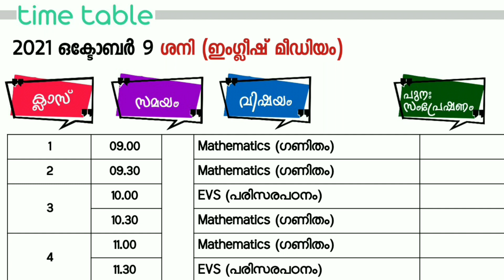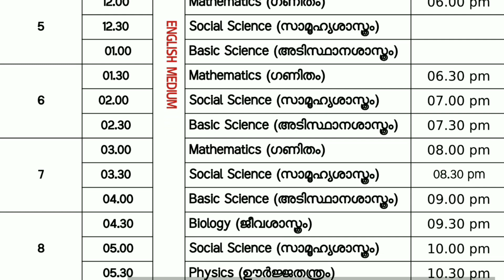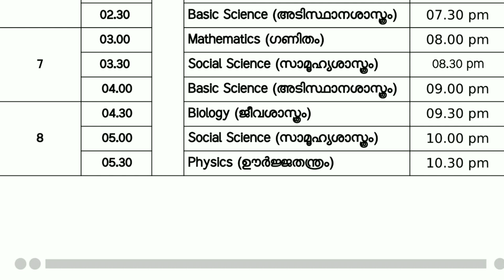Tomorrow Victers Timetable/Today Victers Timetable/Victers Channel Timetable/Kite Victers Timetable